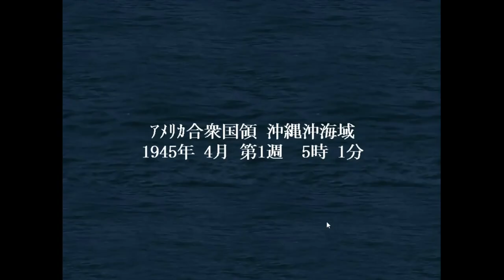▼[提督の決断4PK] 大和特攻リベンジ 試行錯誤その8 敵空母に攻撃を集中せよ！？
提督の決断4PK、坊ノ岬沖海戦、大和特攻シナリオのリベンジの6回目の試行錯誤回です。
アメリカ軍に対して絶対的に数が足りていないので、今まで空母を分離していましたが、空母も随伴させ、敵空母に先制攻撃を加えたのちに、空母は離脱させる作戦としました。
その後は駆逐艦による水雷戦で敵空母を沈めていきます。